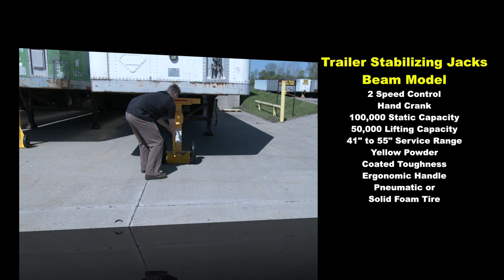CJ & SJ Trailer Stabilizing Jacks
Trailer Stabilizing Jacks are used to prevent up-ending of semi-trailers when they are not connected to a tractor during loading and unloading operations.  Also used to level trailers parked on sloped ground and to prevent landing gear from sinking into a soft surface. High  strength steel construction.  Flush-type zerk fitting for lubricating ACME screw. Meets OSHA regulations when used with wheel chocks.  Yellow powder coat finish for added toughness. Includes reflective collar for visibility at night.